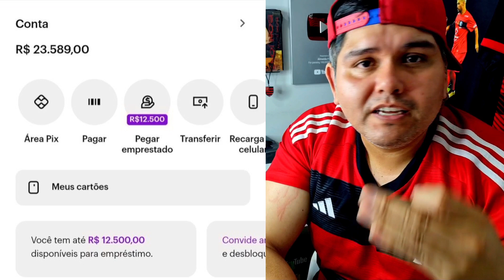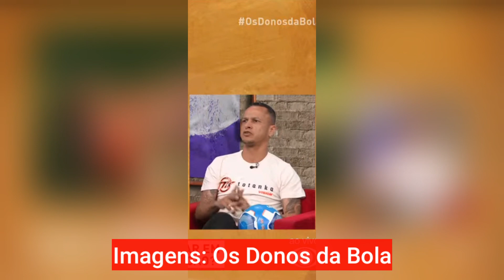"EU GOSTO DELE, MAS..." NETO FICOU PUT* E DECEPCIONADO APÓS FLAMENGO 0X1 SÃO PAULO!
𝐋𝐢𝐛𝐞𝐫𝐚𝐝𝐨 𝐩𝐨𝐫 𝐓𝐞𝐦𝐩𝐨 𝐃𝐞𝐭𝐞𝐫𝐦𝐢𝐧𝐚𝐝𝐨